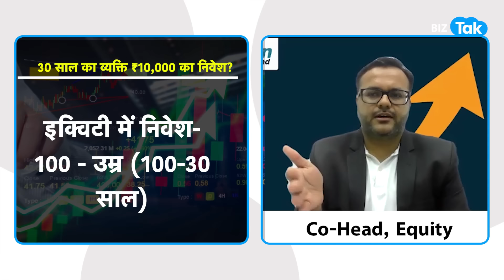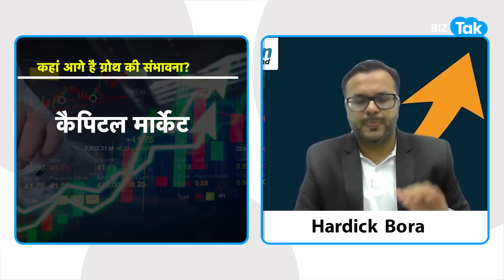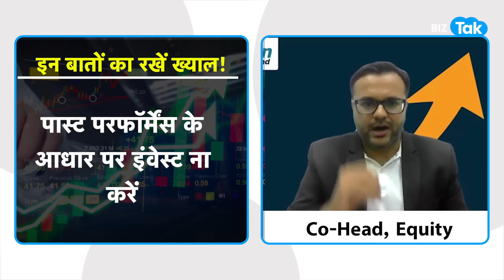Share Market में Volatility का दौर, क्या करें Investors? | Fayde Ke Fund | India VIX | BIZ Tak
BizTak Premium ज्वाइन करने के लिए क्लिक करें .